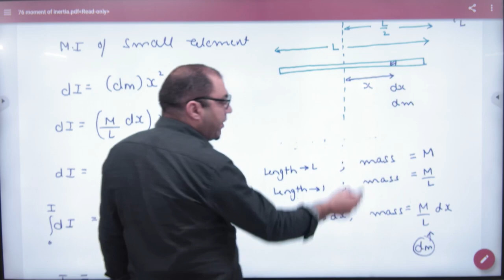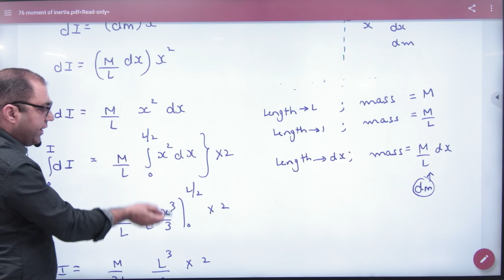1 Moment of Inertia of a Thin Rod